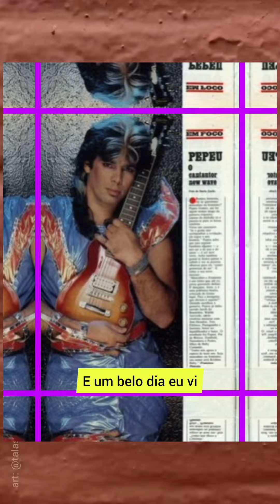LGBTQIA+ na MPB - parte 15 (Pepeu Gomes)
LGBTQIA+ na MPB - eles existem e o cantor Thiago Pach está aqui pra falar deles!